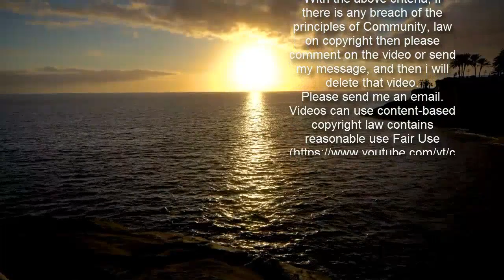Senden Sie uns Ihre Meinung! – Wie zufrieden sind Sie mit den Politikern?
BILD will vor und während des Wahltags mit IHNEN in der Sendung „Hier spricht das Volk“ über die deutsche Politik diskutieren. Wie zufrieden sind Sie gerade mit unseren Bundes- und Landespolitikern? Was läuft gut, was muss sich verbessern? Schicken Sie uns Ihre Meinung per Video-Botschaft! Senden Sie uns ein   Bitte schicken Sie uns auch Ihren Namen und den Wohnort, damit Sie es in unsere Sendung schaffen können. Sie haben auch eine Skype-Adresse und Lust, live mit uns zu sprechen? Schreiben Sie sie uns gern dazu!  Lesen Sie auch   Landtagswahl in Baden-Württemberg  BaWü-CDU droht historisches Wahl-Debakel   Kurz vor der Landtagswahl in Baden-Württemberg  fällt die Südwest-CDU in einer neuen Umfrage noch weiter hinter die Grünen zurück.   Informationen zum Datenschutz finden Sie hier.